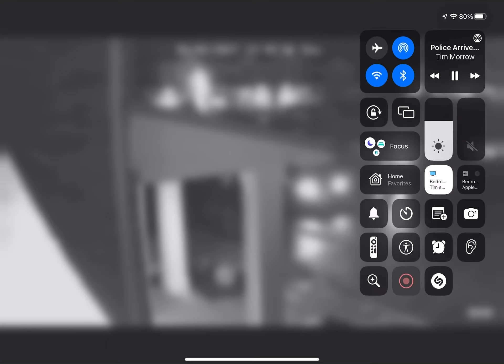December 30, 2021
New Year’s Party FAIL
All of these people were inside of unit 203.